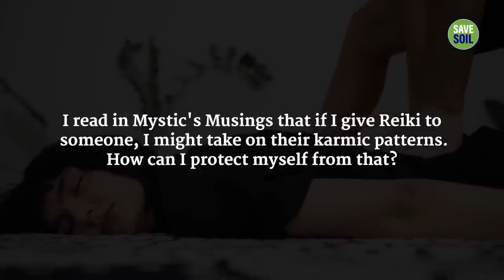Is Reiki & Energy Healing Safe? | sadhguru answers | sadhguru videos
In this video, we will explore the safety of Reiki and other forms of energy healing. Reiki is a popular form of alternative medicine that claims to channel healing energy through the practitioner's hands to the recipient's body. While many people swear by its effectiveness, others are skeptical of its safety and potential risks. We will take a balanced and evidence-based approach to examining the benefits and potential risks of Reiki and other forms of energy healing, and provide you with the information you need to make an informed decision about whether it is right for you. Whether you are a Reiki practitioner or someone considering trying it out, this video will provide you with valuable insights into this controversial healing practice.

1)This video has no negative impact on the original works (It would actually be positive for them).
2)This video is also for teaching purposes.
3)It is not transformative in nature.
4)I only used bits and pieces of videos to get the point across where necessary.